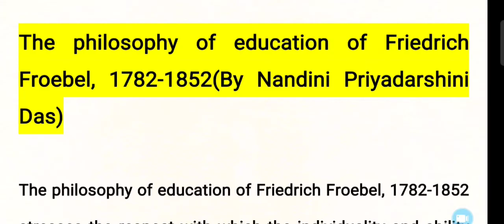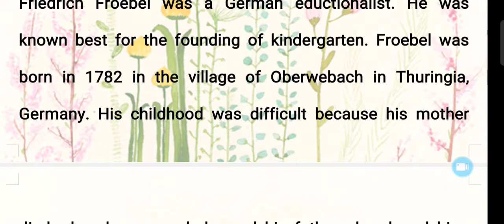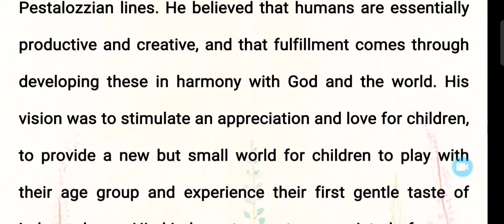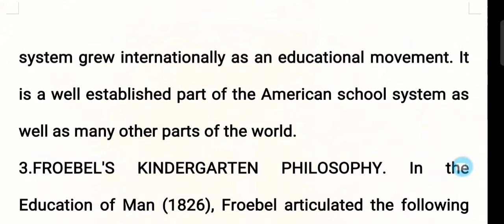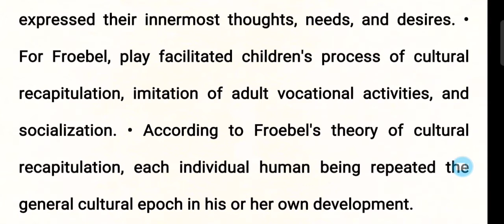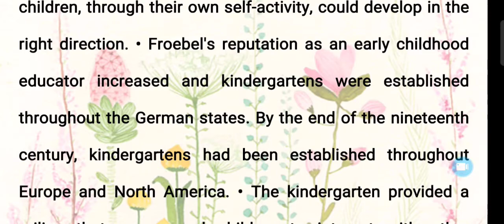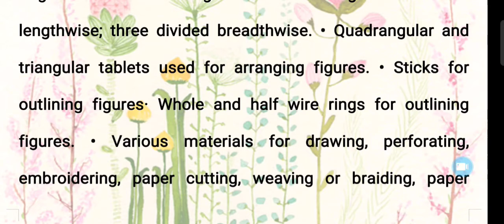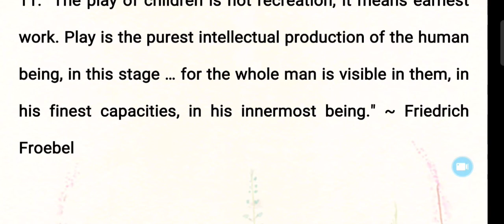Friedrich Froebel and his Contribution to child centred education - by Nandini Priyadarshini Das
Teacher : Nandini Priyadarshini Das ( M.Sc Gold Medalist, B. Ed Krukhshetra University topper,2020)